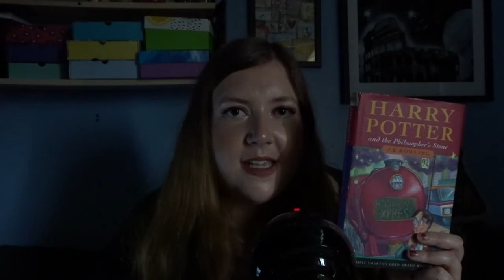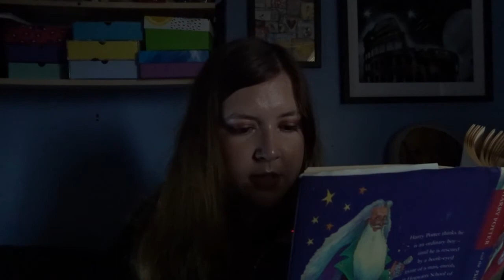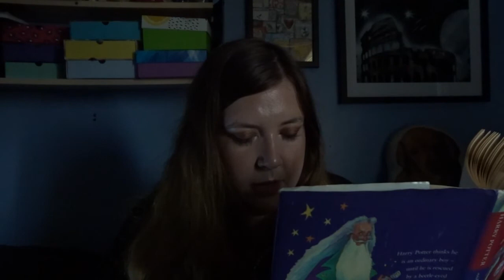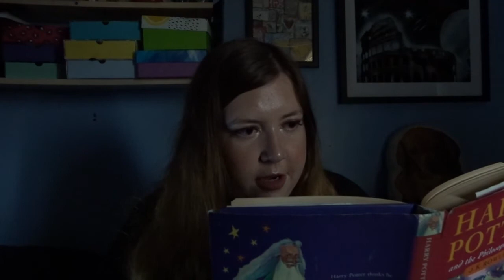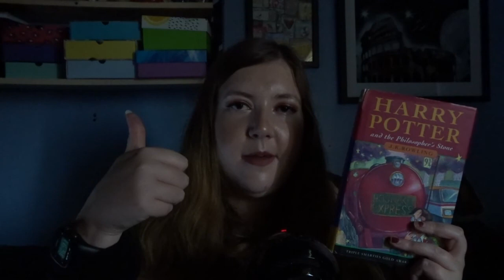ASMR Reading Harry Potter and the Philosopher Stone | CHAPTER 16 | SOFTLY WHISPERED | IN THE DARK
Hi there 😊. I really hope you enjoy and let me know whether you liked this video or any improvements I can make down below. Kelly x